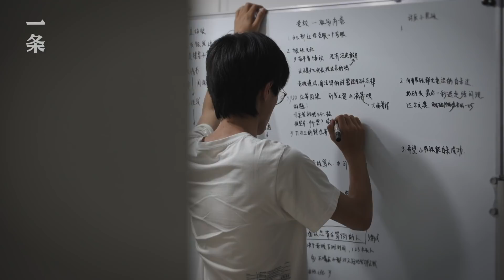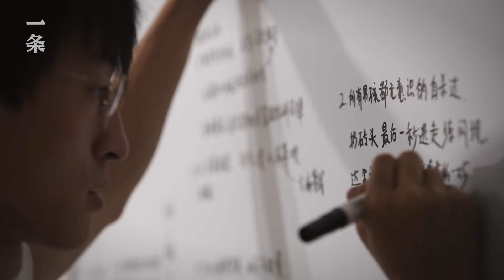當代年輕人療傷實錄：我靠逗笑別人，治愈自己 The Chinese Young People who Comfort Themselves by Making Others Laugh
近兩年，越來越多的年輕人，沉迷於一件叫“開放麥”的事。下班後，他們在小酒館、咖啡廳裡的野生舞台上跟陌生人講5分鐘的段子，調侃自己的生活。自6月起，一條與上海、北京、杭州等多地講開放麥上癮的年輕人聊了聊他們的故事。開放麥這東西究竟有多爽？為什麼爽？每次5分鐘的快樂，改變了什麼？

Over the past two years, more and more young people become addicted to a kind of live show called “open mic”. After work, they give stand-up comedies to strangers on the stages in pubs and cafes by making fun of their own lives. Since this June, Yit have interviewed young people living in Shanghai, Beijing, Hangzhou and other cities, and they described the changes and happiness the live shows have brought them. Check out today’s video for how magical are open mics.

▸ 疫情封城後，他頭頂牛糞、雞毛自拍，荒誕又治癒 He Took Selfies Carrying Cow Dung and Chicken Feather on His Head

▸ 上海老破小區的神級改造：年輕人搶著入住，走在世界前沿 The Legendary Transformation of an Old Neighborhood in Shanghai

▸ 上海單身女總裁獨居90㎡，不愛斷捨離 Shanghai Interior Designer Lives Alone in a 90-m2 Apartment

▸ 他拍下流水線上的年輕女性，看着她們慢慢被時代淘汰He Photographed Young Women on Assembly Line

▸ 90後小伙裸辭回老家，花光積蓄研究魔性玩具He Pulled a “Naked Resignation” , Spending all Savings on Making Quirky Toys

▸ 鄭中基：攝影是我自我治療的過程 Ronald Cheng: I Cure Myself with Photography

▸【TOP2】40年前她隨手抓拍的俊男美女，現在個個是大明星Beautiful Men and Women She Captured on her Camera Are Now Top Stars

▸【TOP3】北大碩士在清代古宅安家，房子美成中產新標杆 Peking University Graduate Settles down in a Qing-dynasty Ancient House

▸【TOP4】拒絕做房奴，她租下度假酒店改成家，宛如世外桃源！She Rents a Holiday Villa and Transforms it into a Wonderland-like Home

▸【TOP5】直擊林俊傑的一天！應對年齡焦慮的方法？林俊傑：我比39歲最後一天還不焦慮 JJ Lin: I’m Less Anxious than the Last Day of Being 39